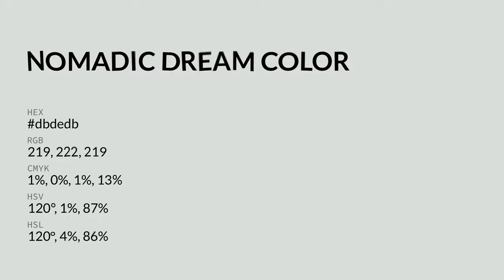Nomadic Dream color dbdedb hex color - Grey color - Warm color dbdedb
What color is Nomadic Dream ? dbdedb hex color - Grey color - Warm color dbdedb

Hex dbdedb Color Code is also known as Nomadic Dream color.

Hex dbdedb Color code in RGB color code model is created after adding 85.88% red color, 87.06% green color and 85.88% blue color.
Hex dbdedb Color code in CMYK color (process color) code model is generated after subtraction of 1% cyan, 0% magenta, 1% yellow and 12% black.